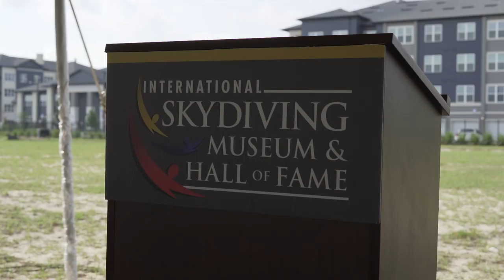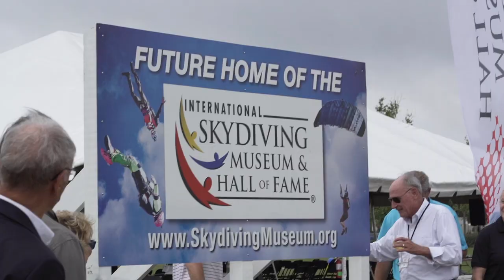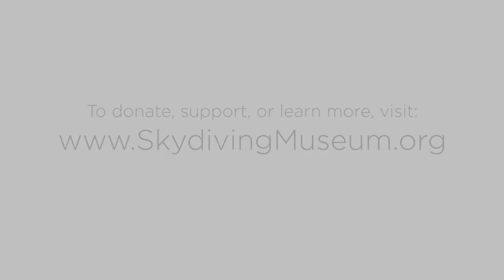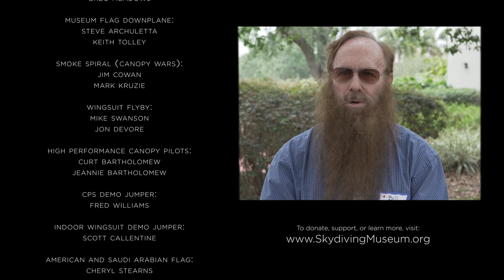The Future Home of the International Skydiving Museum and Hall of Fame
In May of 2021, supporters of the International Skydiving Museum and Hall of Fame gathered in Orlando, Florida for the official unveiling of our future home.